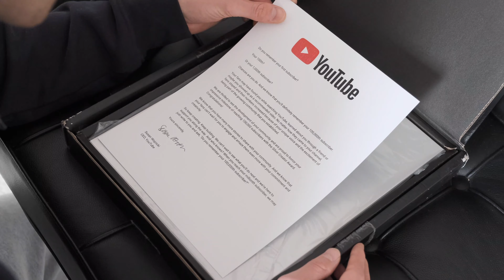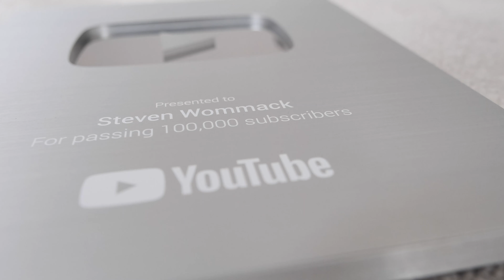WE DID IT! 🍷 - 100K Subscribers on YouTube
Thank you so much Guys! We have just received the 100K YouTube Award. This is a huge accomplishment for me and it all happened because of YOU!

I couldn't thank you enough for all your love and support to me on this channel! Its absolutely crazy! I LOVE YOU GUYS!!

Let´s keep pushing and growing! I am more motivated than ever 🔥🔥🔥 lets go!!

ALL YOURS!! Steven